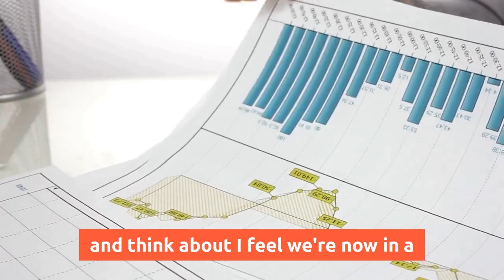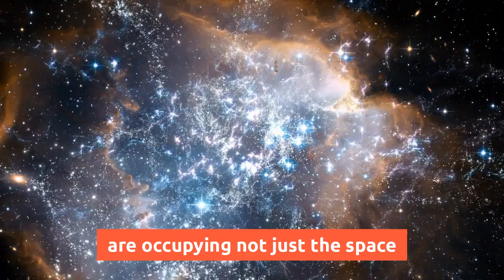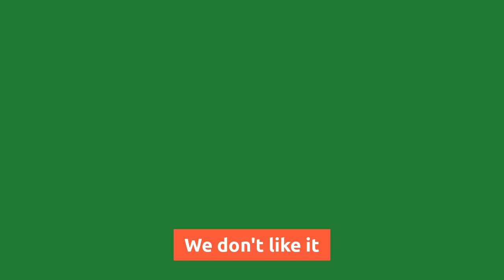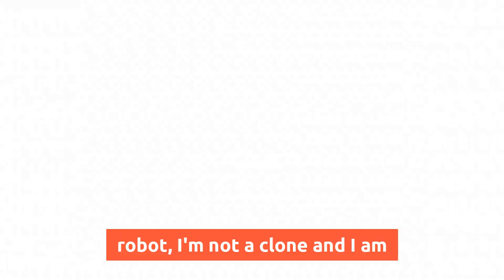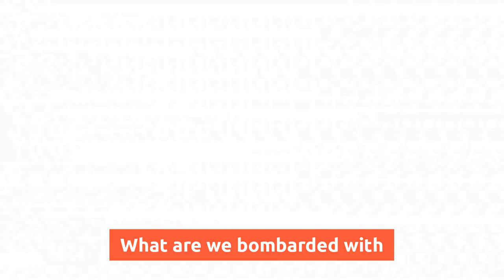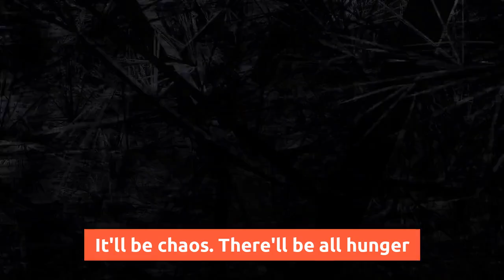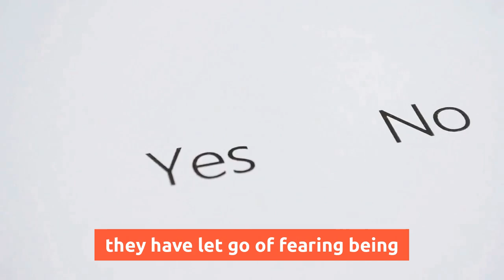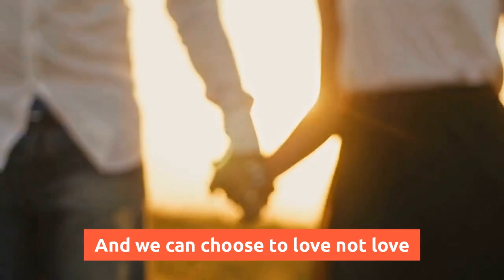A Truth That Most Refuse To See | David Icke 2022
More Here -

1)This video has no negative impact on the original works (It would actually be positive for them)
2)This video is also used for teaching purposes.
3)It is transformative in nature.
4)I ONLY used bits and pieces of videos to get the point across where necessary.